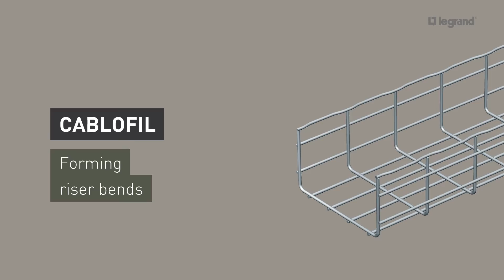How to form riser bends with Cablofil steel wire cable tray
Here's how to form riser bends using Cablofil steel wire cable tray.

*About Legrand UK & Ireland*
We have been manufacturing in the UK since 1980 and our six manufacturing sites create mechanical, electrical, electronic and digital solutions that improve lives by transforming the spaces where people live, work and meet. We are also proud members of Made in Britain, an organisation that sets out to unite the British manufacturing community.

The knowledge and expertise of our 800 UK employees, with around 100 specialist salespeople who have a thorough understanding of your industry and can recommend the best solutions for your projects. Our team of 50 engineers on the road are on hand to help with project management, commissioning, maintenance and any post-build challenges.

*4 specialist business units*
Putting customers at the heart of our company, we bring together teams of specialists, product portfolios and associated support services to offer a complete solution. These teams of specialists are split into four business units and together they ensure electrical professionals are best placed to receive the bespoke solutions required for any project – no matter the application.